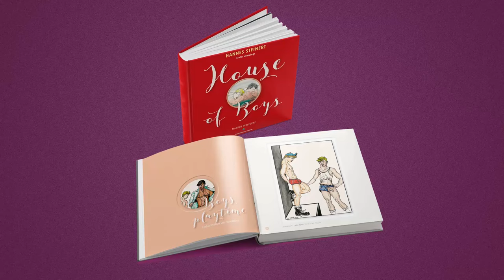House of Boys, Erotic drawings by Hannes Steinert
House of Boys, Erotic drawings by Hannes Steinert, Introduction by Markus Pfalzgraf, 156 pages full color, hardcover, E 35 (excl. shipping)